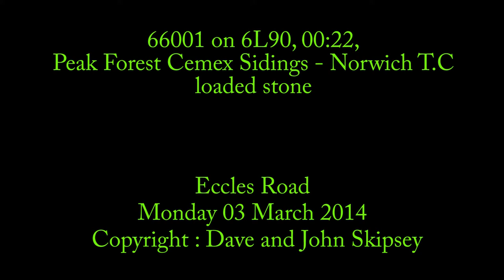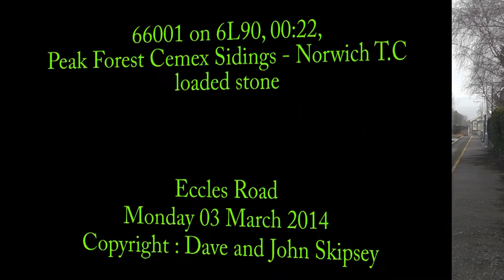66001 on 6L90, 00:22, Peak Forest Cemex Sidings - Norwich T.C - loaded stone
66001 on 6L90, 00:22, Peak Forest Cemex Sidings - Norwich T.C - loaded stone
Eccles Road